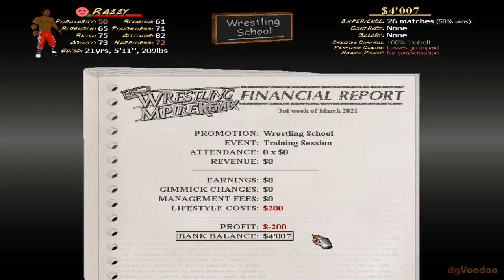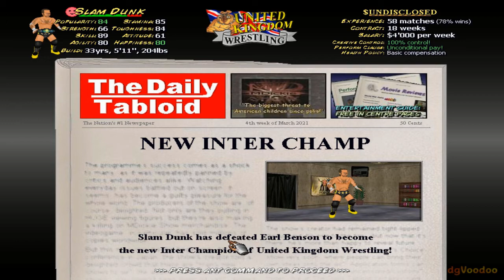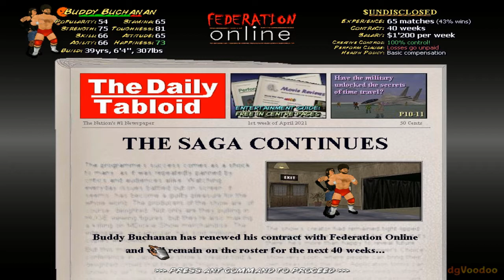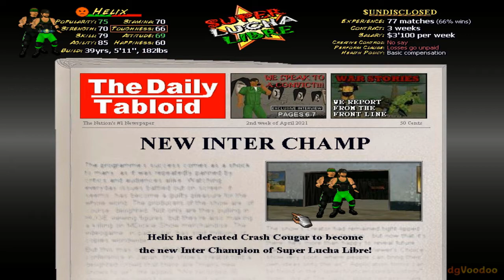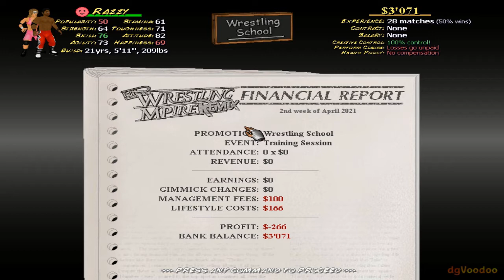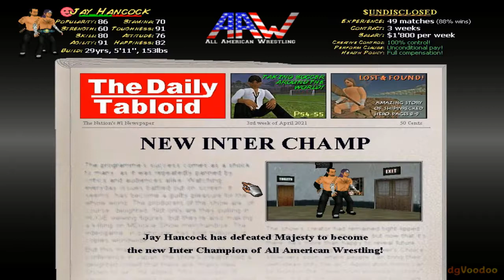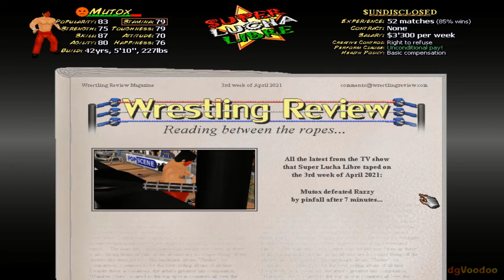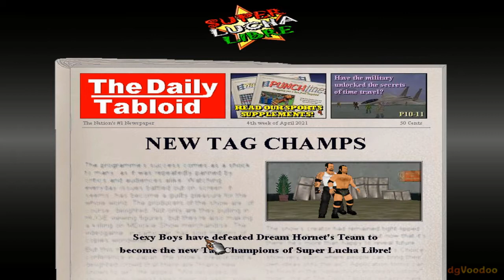TRIPLE THREAT MATCH!!!!!!!!!!!!!!!!!!!!!!! (Wrestling Mpire Remix Career Mode #9)